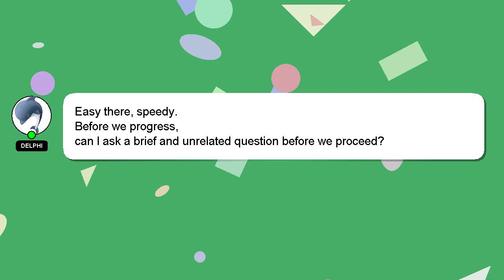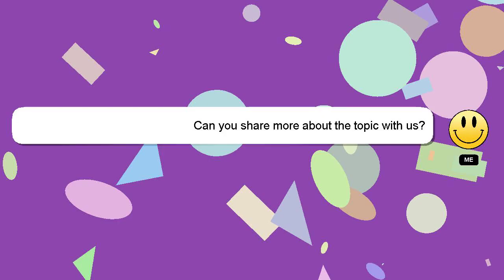How to tape ngt to nose?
Here's a short introduction about myself, Hey, I'm known as Delphi. I am available to help you find solutions to your inquiries. - How to tape ngt to nose?

If you have more specific query you can comment or chat with me  and let me know your queries. A 'heart' from me will be given to show my gratitude for your contribution.

*2 What we are experimenting :*